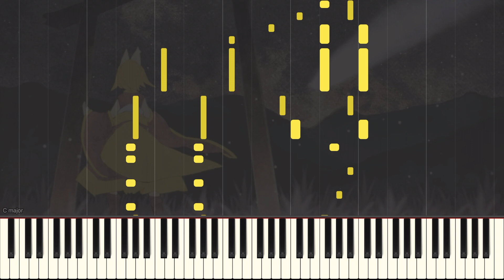【ピアノ】アマツキツネ /marasy8【ボカロ】【簡単】【サビ】【まらしぃ】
ギターとピアノがかっこいい曲です。
まらしぃさんセルフカバーのピアノアレンジが好きなので、今回の動画も少しそれに寄っちゃってると思います。
先月のライブ行けなかったので、次は絶対に行きたいです。

楽曲のサビ部分のみを耳コピアレンジしたピアノ演奏動画を不定期で投稿しています ♪( ´▽｀)
コメント欄にてリクエスト随時募集中 ٩( 'ω' )و